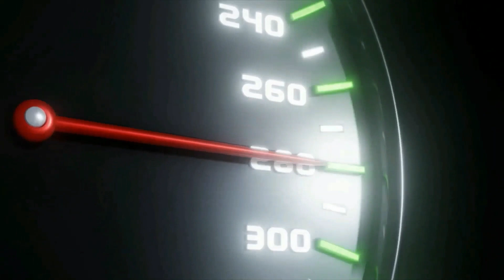NOVA POLÊMICA | Lewis Hamilton, Charles Leclerc e Max Verstappen são pegos pela FIA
Lewis Hamilton, Max Verstappen e Charles Leclerc são pegos pela FIA.
A FIA tem se preocupado muito com coisas que não acrescentam em nada para a Fórmula 1, enquanto deixa passar outras situações que podem alterar posições e consequentemente resultados.

➤ Camisetas, bonés, agasalhos e moletons Lewis Hamilton e Mercedes. Confira de outros Pilotos e Equipes ➡️